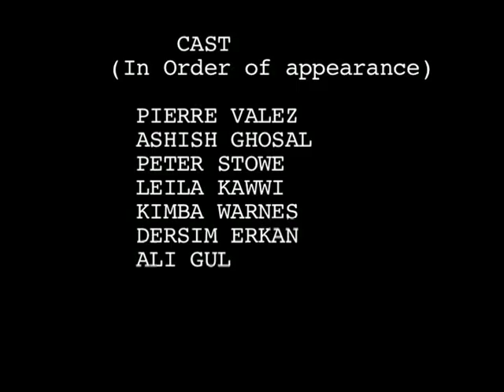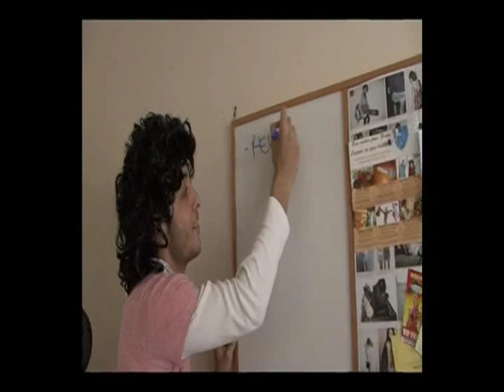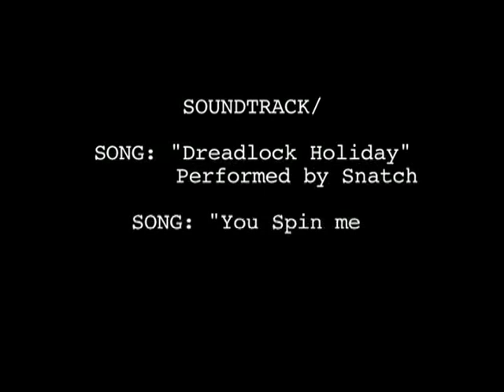Grant Turner: the Real Bathroom vandals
A Mock Documentary about Notes on Bathroom Walls and the People behind them.